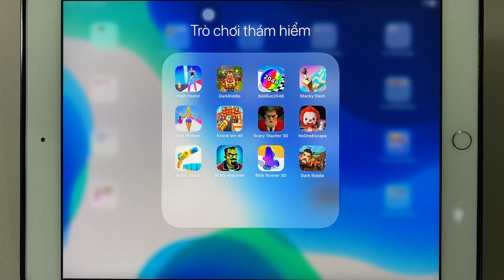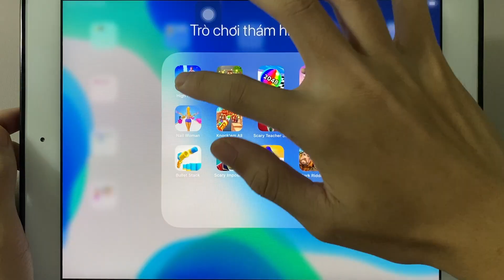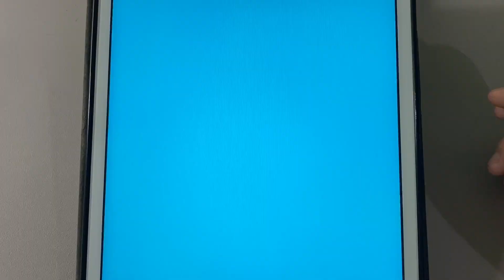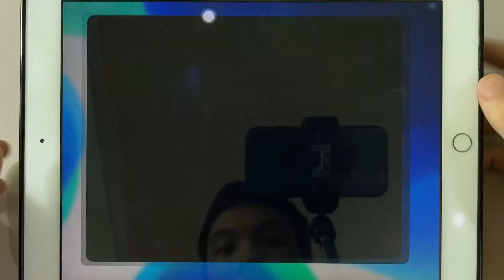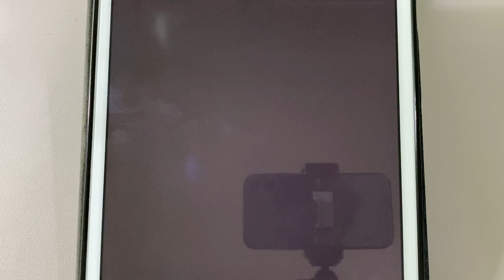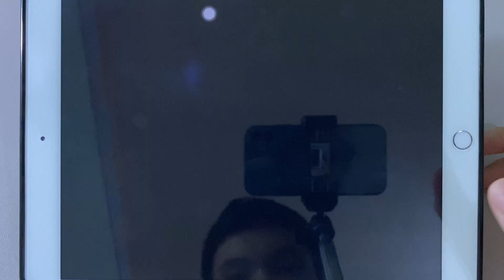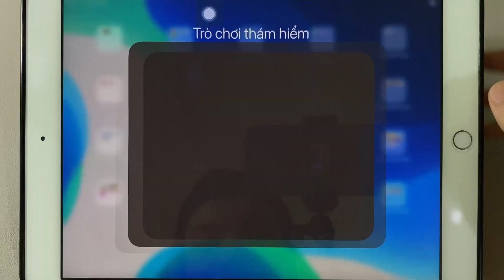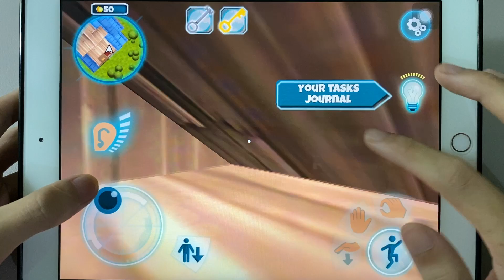High Heels,DarkRiddle,BallRun2048,Stacky Dash,Nail Woman,Knock'em All,Scary Teacher 3D,NoOneEscape